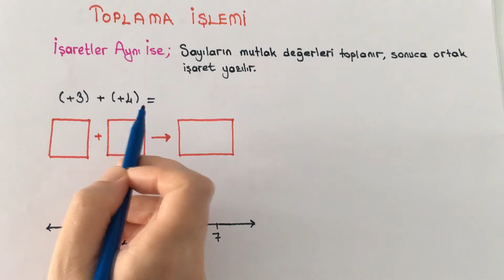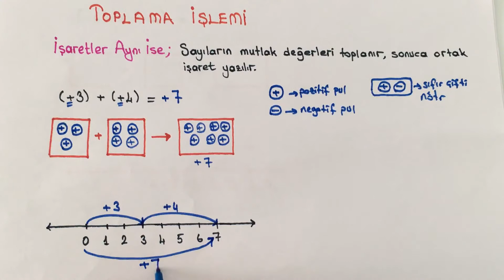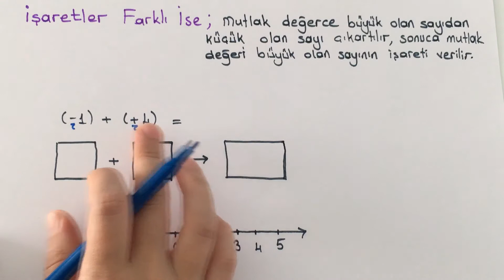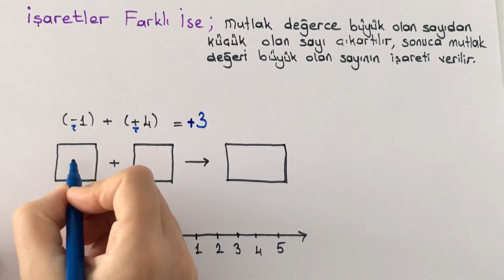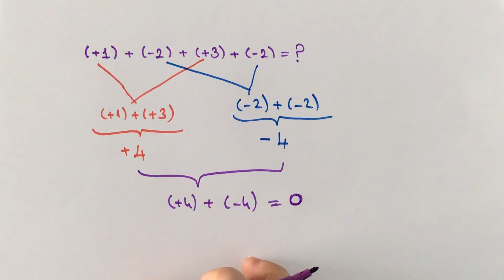7.Sınıf Matematik: Tam Sayılarla Toplama İşlemi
Web sitesine özel olarak hazırlanan okul müfredatına göre düzenlenmiş ve güncel matematik konu anlatımları içeren özel ders tadında eğitimler  NE KOLAY MATEMATİK 'te.

BAŞARILAR DİLERİM.